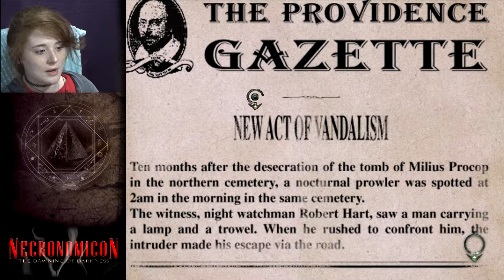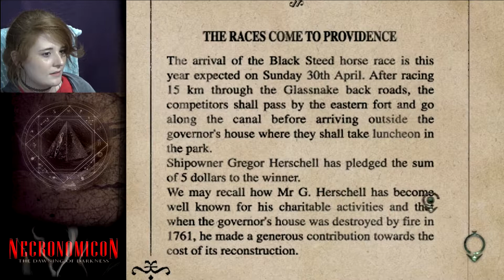Let's Play Necronomicon: The Dawning of Darkness- Blind- Part 4